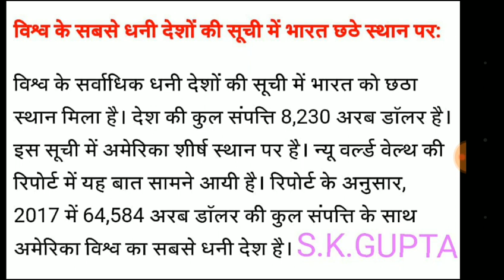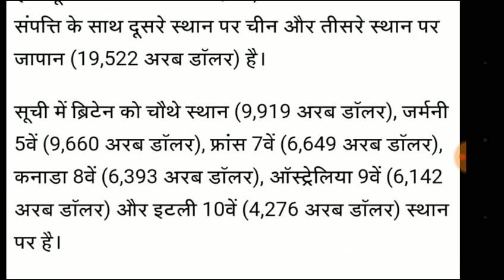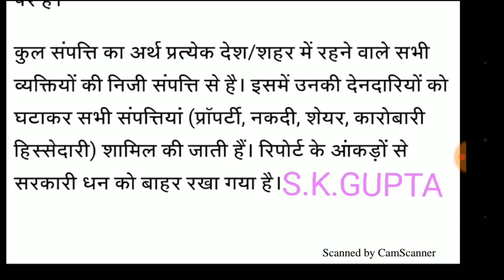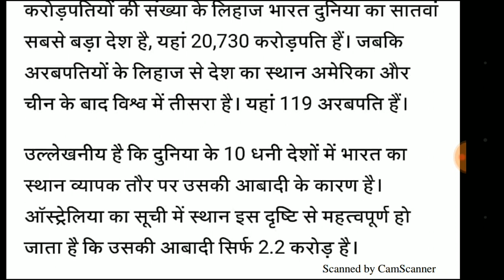Top-10 wealthiest country in the world-2018 .new world wealth report -2017